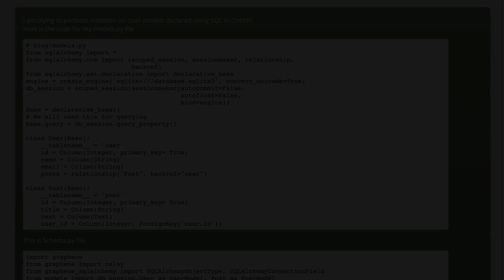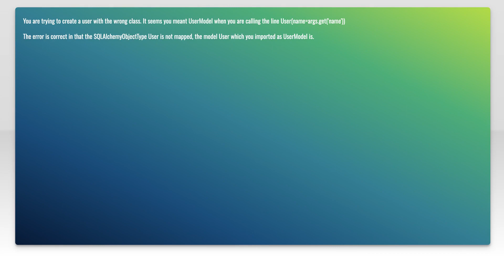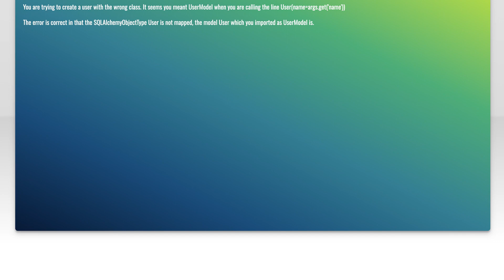Graphene mutation not mapping Models in SQL Alchemy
python: Graphene mutation not mapping Models in SQL Alchemy

Related to: python, flask, sqlalchemy, graphql